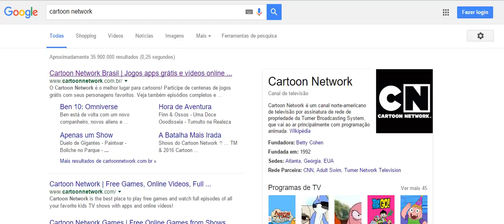um video especial dos cartoons